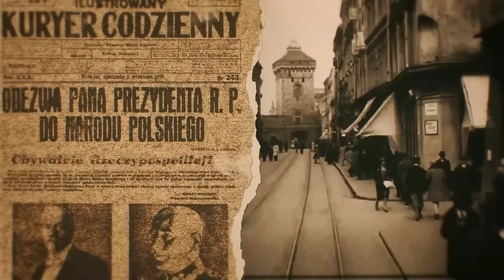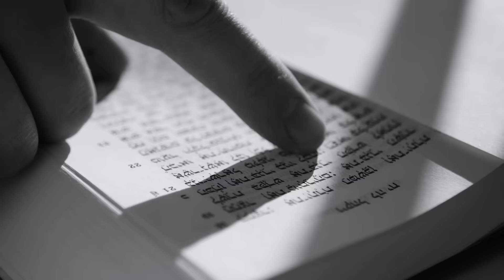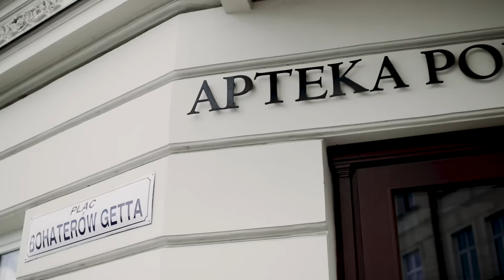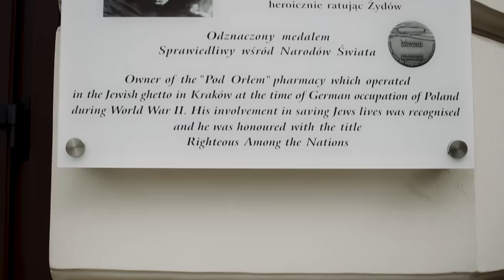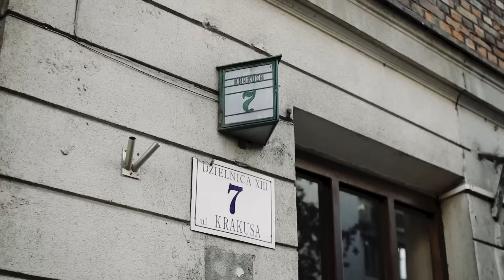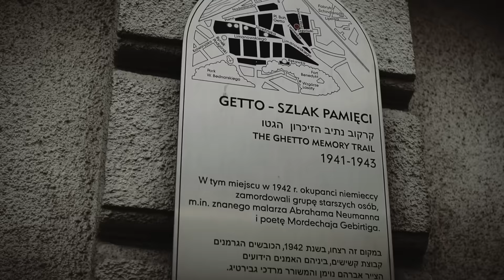Krakowskie getto 1941-1943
👋 Did you like the movie? Thanks to this, our channel has a chance to develop. Greetings!

Niemalże w każdym mieście na okupowanych ziemiach polskich, w którym
znajdowało się skupisko ludności żydowskiej, Niemcy organizowali tzw. żydowskie dzielnice
mieszkaniowe – czyli getta. Kraków nie był wyjątkiem. W dzisiejszym odcinku zapraszam
Państwa do miejsca, w którym okrucieństwo i bestialstwo ze strony okupanta sięgnęło
wszelkich możliwych granic.

Scenariusz, prowadzenie, realizacja, Jan Jakub Grabowski
Tłumaczenie na język angielski: Jan Jakub Grabowski, Bożena U. Zaremba
Tłumaczenie na język hebrajski: Lili Haber

Autor pragnie złożyć szczególne podziękowania dla:
Pana Łukasza Szypulskiego oraz Huberta Walasa za nieocenioną pomoc przy powstawaniu odcinka.
Muzeum Krakowa - w szczególności oddziałowi Apteka "pod Orłem" - za możliwość realizacji nagrania na ekspozycji.
Panu Bartoszowi Hekslowi za udostępnienie wnętrz muzealnych.
Pani Lilii Haber za stworzenie napisów w języku hebrajskim.

W materiale wykorzystano fotografie należące do:
Narodowego Archiwum Cyfrowego, Muzeum Krakowa oraz Instytut Pamięci Narodowej.

W materiale wykorzystano fragmenty książki:
T. Pankiewicz, Apteka w getcie krakowskim, Kraków 2017.

The sixth episode of the series entitled "Occupied Krakow - the history of the city during the German occupation".

Almost in every city in the occupied Polish lands where
there was a concentration of Jewish people, the Germans organized the so-called Jewish neighborhoods
housing - that is, ghettos. Krakow was no exception. In today's episode, I invite you
States to a place where cruelty and bestiality on the part of the occupant reached
all possible limits.

The film was made under the scholarship program of the Minister of Culture and National Heritage - Culture in the network.

Script, host, production, credits: Jan Jakub Grabowski.

The author would like to express special thanks to:
Mr. Łukasz Szypulski and Hubert Walas for their invaluable help in the creation of the episode.
The Museum of Krakow - in particular the branch of Apteka "pod Orłem" - for the possibility of making a recording at the exhibition.
Mr. Bartosz Heksel for providing museum interiors.
Mrs. Lilia Haber for creating the inscriptions in Hebrew.

The material uses photographs belonging to:
Of the National Digital Archives, the Krakow Museum and the Institute of National Remembrance.

The material uses excerpts from the book:
T. Pankiewicz, Pharmacy in the Krakow Ghetto, Krakow 2017.